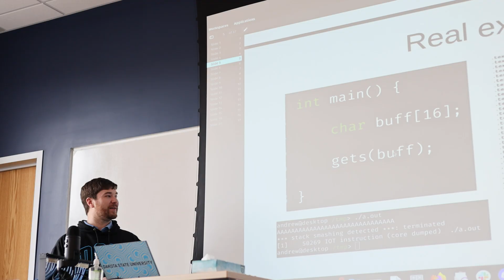Rise With Us | The Beacom College of Computer and Cyber Sciences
The Beacom College of Computer and Cyber Sciences at DSU offers cutting-edge facilities, expert faculty, and hands-on experience in cybersecurity.  Work on real-world projects, even with the NSA, and get ahead of the curve.